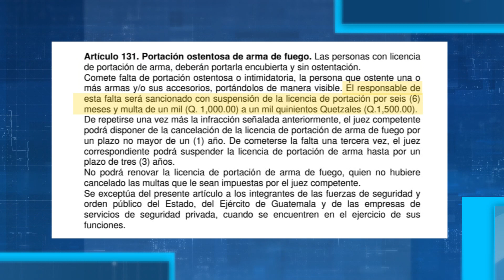Niño toca pistola de Neto Bran quien llevaba descubierta el arma de fuego